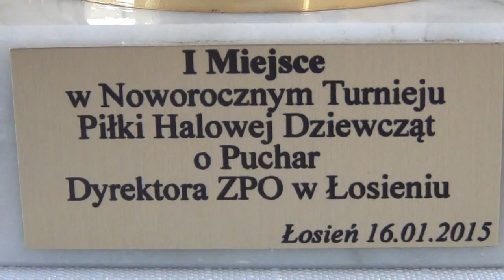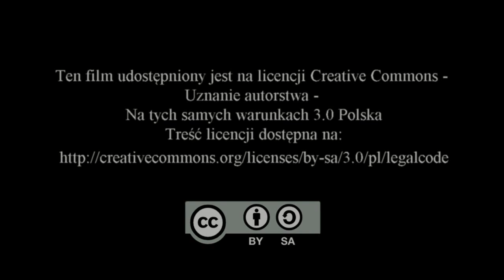Noworoczny Turniej Halowej Piłki Nożnej - Łosień 16.01.2015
Już po raz czwarty Zespół Placówek Oświatowych w Łosieniu był organizatorem zawodów sportowych w piłce nożnej. Należy nadmienić, że po raz drugi uczestniczą w niej także dziewczęta.